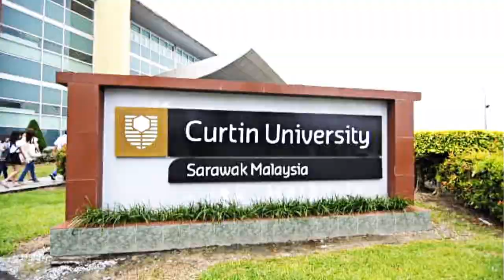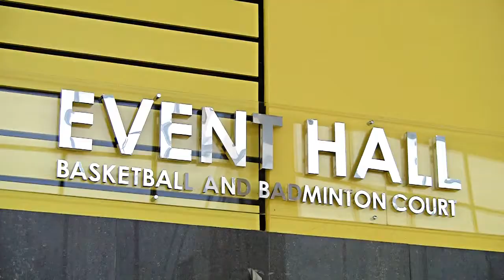Study at the Best University in Malaysia - Curtin University Sarawak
Curtin is ranked in the top 2% of universities worldwide in the highly regarded Academic Ranking of World Universities (ARWU). Curtin University Sarawak is the best university in Malaysia for Applied Geology, Petroleum Engineering, Mechanical Engineering, Chemical Engineering, Film Studies, Banking & Finance, and Business courses.